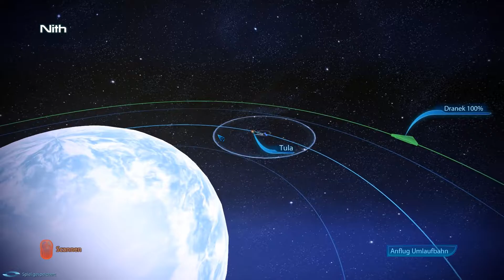Let's Play – Mass Effect 3 - #32 - Ein paar Quests abbauen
Let's Play – Mass Effect 3 - #32

Wir spielen das Action-Rollenspiel 'Mass Effect 3', entwickelt von BioWare aus dem Jahre 2012.

Die Reaper-Invasion beginnt!
Das Unaufhaltsame ist da und wir begeben uns wieder in die Rolle von Commander Filia Shepard, um der Sache ein für alle Mal ein Ende zu bereiten.

Ob dies überhaupt möglich ist; das werden wir im Laufe dieses Let's Plays herausfinden!

'Mass Effect 3' ist hauptsächlich ein Rollenspiel mit einer tiefgehenden Story und genauso möchte ich es auch erleben.
Und das schreibe ich nur damit ihr gewarnt seid! ;)

Eure Filia Alieni

Dir gefällt das Spiel? Dann unterstütze die Spielemacher und kaufe es! =)